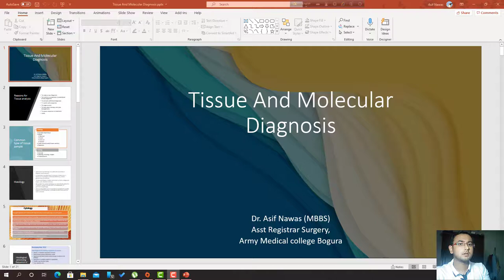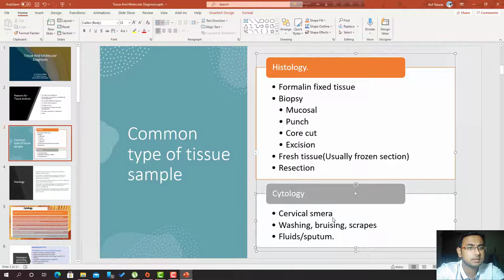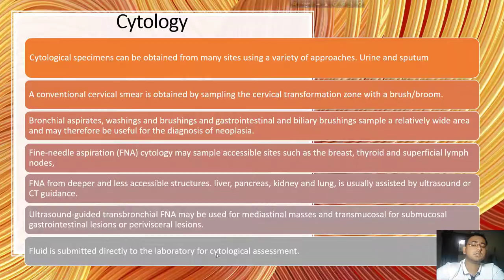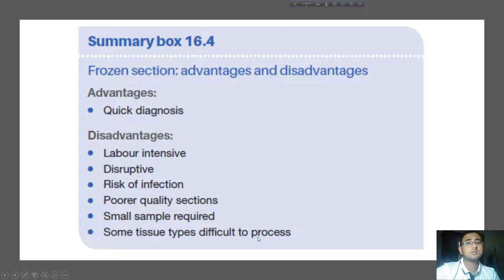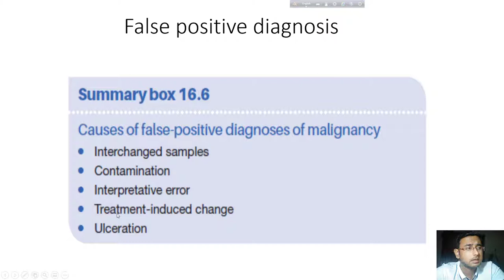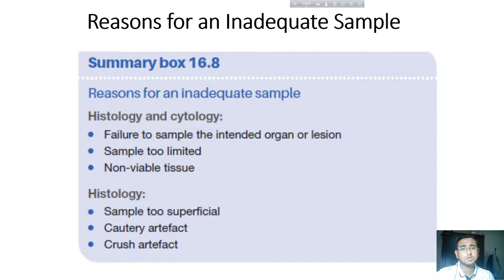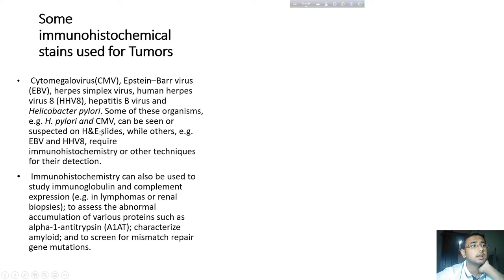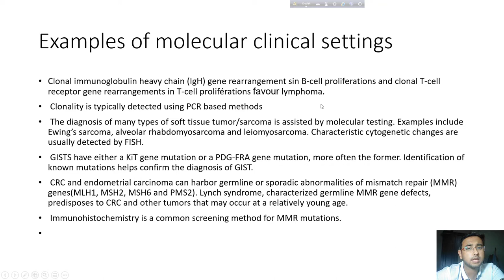Tissue and molecular diagnosis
Soft tissue pathology encompasses a remarkably diverse assortment of benign and malignant soft tissue tumors. Rendering a definitive diagnosis is complicated not only by the large volume of existing histologic subtypes (_100) but also frequently by the presence of overlapping clinical, histologic, immunohistochemical, and/or radiographic features. During the past 3 decades, mesenchymal tumor-specific, cytogenetic and molecular genetic abnormalities have demonstrated an increasingly important, ancillary role in mesenchymal tumor diagnostics.
Histopathology is the study of the signs of the disease using the microscopic examination of a biopsy or surgical specimen that is processed and fixed onto glass slides. To visualize different components of the tissue under a microscope, the sections are dyed with one or more stains. The aim of staining is to reveal cellular components; counter-stains are used to provide contrast. Hematoxylin-Eosin (H&E) staining has been used by pathologists for over a hundred years. Hematoxylin stains cell nuclei blue, while Eosin stains cytoplasm and connective tissue pink. Due to the long history of H&E, well-established methods, and a tremendous amount of data and publications, there is a strong belief among many pathologists that H&E will continue to be the common practice over the next 50 years [24].

Cytology, on the other hand, is related to the study of cells in terms of structure, function and chemistry. Resulting from the least invasive biopsies (e.g., the cervical Pap smear), cytology imagery is the most commonly encountered for both disease screening and biopsy purposes. Additionally, the characteristics of cytology imagery, namely the presence of isolated cells and cell clusters in the images, and the absence of more complicated structures such as glands make it easier to analyze these specimens compared to histopathology
Recently, immuno-fluorescent labeling-based image analysis algorithms have been presented to quantify localization of proteins in tissue [25-27]. Commonly used molecular markers are based on chromogenic dyes (such as DAB), or fluorescent dyes (such as Cy dyes or Alexa dyes). Fluorescent dyes have the advantage of multiplexing the dyes to acquire images of multiple proteins. A general overview of molecular labeling, high throughput imaging, and pattern recognition techniques is presented by Price et al. [28].

With current imaging techniques, it is not possible to simultaneously image H&E dyes and immuno-fluorescent molecular biomarkers due to fluorescent characteristics of the H&E dyes, and due to chemical interactions of H&E dyes with the fluorescently labeled antibodies. Recently, methods have been developed to facilitate sequential imaging and registration techniques that enable different modalities presented digitally from the same histological tissue section. Additionally, sequential imaging and registration enables imaging of multiple immuno-fluorescent stains acquired in multiple steps rather than conventional simultaneous multiplexing techniques. This allows an order of magnitude increase in the number of molecular markers to be imaged for the same tissue section. These techniques make it possible to explore un-examined relationships between morphology, subcellular spatial distribution of proteins, and protein-protein interactions. An example of these techniques is shown in Figure 2.1. For brightfield images, hematoxylin stains the nuclei blue (Figure 2.1a), and for fluorescent images DAPI can be used to stain nuclei (blue channel in Figure 2.1a). The first nuclei image is set as the reference image and each of the subsequent nuclei images are registered to the reference. Once the transformation parameters are estimated, then all the channels at a sequential step are mapped onto the reference coordinate system. Figures 2.3b-d show superimposed b-catenin, pan-keratin and smooth muscle a-actin markers superimposed on the H&E with green pseudo-color [29]. Another recently developed sequential imaging method known as MELC [30] has the ability to produce images of the same specimen with up to 100 proteins by utilizing the photo-bleaching characteristics of the fluorescent dyes